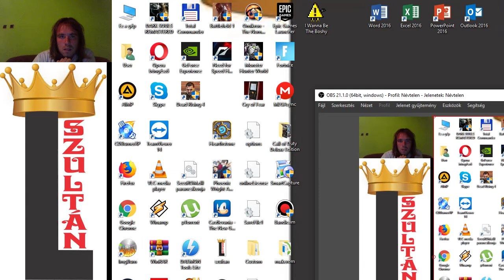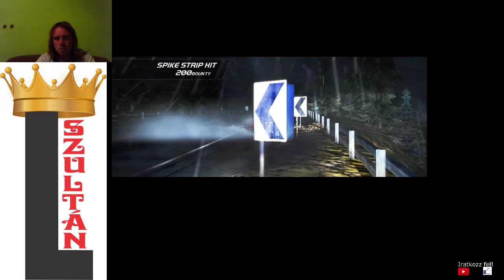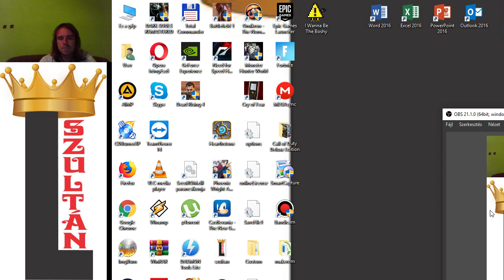Need for Speed Hot Pursuit 2010 37/60 racer gold + 30/48 cop distinction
2 racer gold
2 cpo distinction